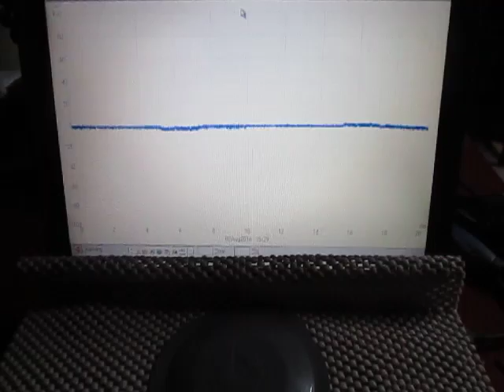オリジナル超音波実験：実験動画の公開